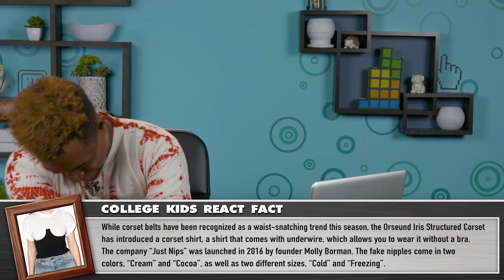COLLEGE KIDS REACT TO VIRAL FASHION TRENDS (Glitter Booty, Clear Pants, Mud Jeans)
VIRAL FASHION TRENDS reacted to by College Kids
NOMINATE REACT (Kids/Teens/Elders/Adults/YouTubers) for a Streamy Award!

Teens React to 7 of the latest Viral Fashion Trends! Watch to see their reaction!

Photos featured in this episode:
IKEA CLOTHES:

NOTE: Teens who are in college will appear on Teens React & College Kids React, College Kids who are in their 20s may also appear in Adults React.

This episode features the following College Kids:
Brooklin

Follow FBE:
Credits:
Associate Producer - Dallen Detamore
Production Assistant - Kenira Moore, Kristy Kiefer, Locke Alexander, JC Chavez

College Kids React #21 - COLLEGE KIDS REACT TO 7 VIRAL FASHION TRENDS